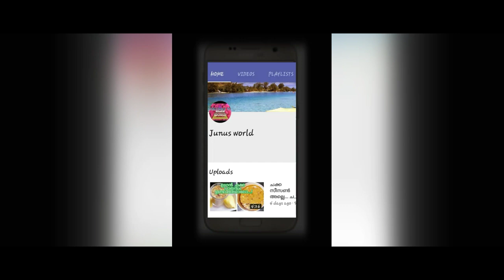simblekuruma# Easy Mutton kuruma...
In this vedio showing easy and tasty motton kuruma.